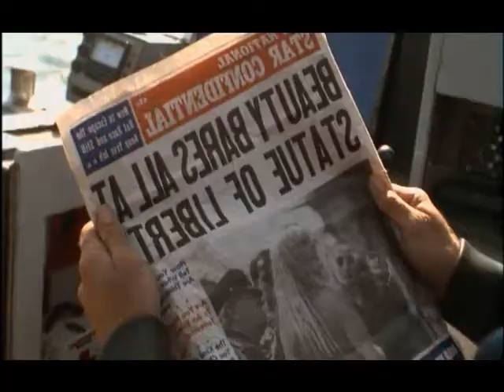Puma June 3 Synchromysticismmagick David Tantamount Splash! Edition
Let me see a werewolf,
Let me see a werewolf Let me see a werewolf Let me see a werewolf
I want to see what I want to see, let me see a werewolf
Let me see a worse wolf, let me see a worse wolf
LET ME SEE A WORSEWOLF / LET ME SEE A WORSEWOLF
I want to sing what I want to sing, let me sing to a werewolf
I want to breathe what I want to breathe,
let me breathe in a werewolf
Let me see a worse wolf
I want to see lions singing when I'm dying please
Don't want to see lions dying whilst singing please
Not while I'm singing, please
Okay? OKAY
won't be no me-me meat on me once I have died
So call me Puma, baby, eat me alive
Said call me Puma, baby, eat me alive
My me-me meat's on me right now, I'm alive
My me-me meat's on me right now,
Right now I'm alive, oh I'm alive, I'm alive
I noticed all the baseball lines tonight
I noticed all they failed to circle
I noticed all the basketball lines tonight
One basketball is like one ovary to me
Two basketballs are like two ovaries to me
I noticed all the tennis ball fuzz tonight
I noticed all it failed to de-circle
I noticed all the spark and style tonight
An ovary is like a ping pong ball to me
Two ovaries are like two ping pong balls to me
Talking about your ovaries really got me to thinking
I think I miss your ovaries
You've really got me tingling / You've really got me tingling
You've really got me to thinking, I want to know your ovaries
I need to know your ovaries
You've really got me tingling
I need to know your ovaries please
Your ovaries, please
Come on
I noticed every ovary tonight, I noticed all pulsating rhythms
I noticed both your ovaries tonight
Your ovaries could be like basketballs for me
Little Purple Chocolate Basketballs for me
Now let me know your ovaries, oh please
I want to know them ovaries
You're little purple
Now I need to know your little purple / Now I need to know your little purple
Now I need to know your little purple
Now I need to know your little purple chocolate basketballs for me
Right there for me
I noticed more of your cheekbone delights tonight
Tonight I'll paint my face 'til I'm yours perfect
I realized what I really noticed tonight
Tonight your goddamn cheekbones look like ovaries to me
Your goddamn cheekbones are just like ovaries for me
ALRIGHT?
Right!
It is clearly a very severly purple time
I am clearly Puma June when I want it
I am clearly Puma June, I can get it
I am clearly Puma June if you want it
I am clearly Puma June, I hope you get it right
Get it right, Get it right